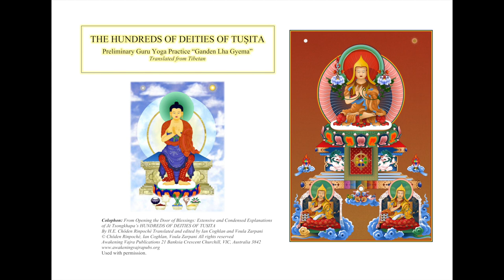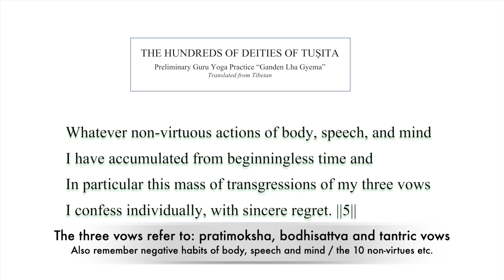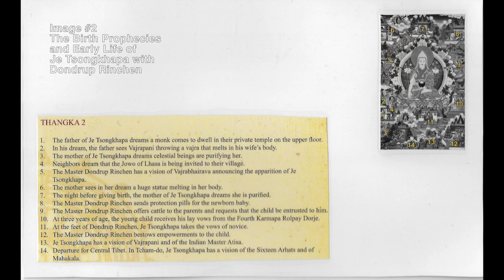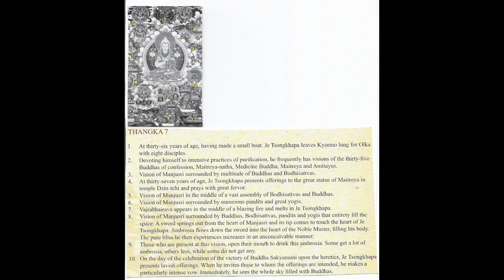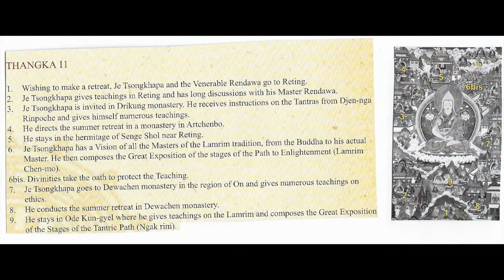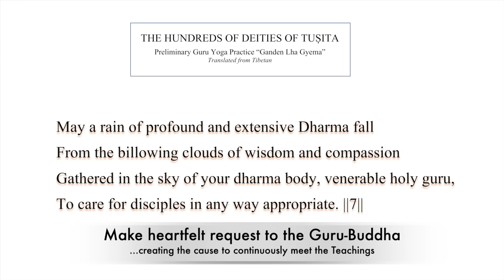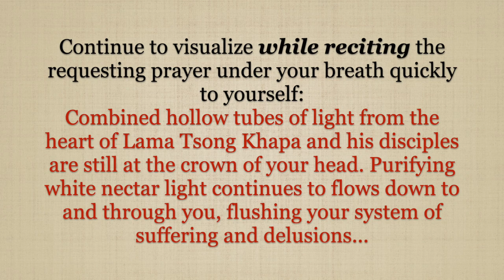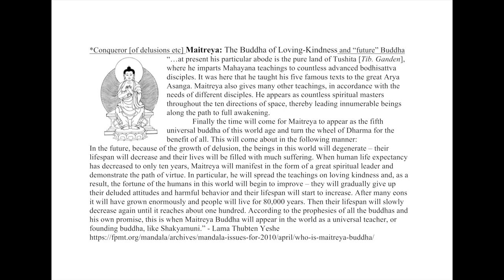The Hundreds of Deities of Tushita_Lama Tsong Khapa Guru Yoga with Extensive Rejoicing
Emphasizing extensive rejoicing of Lama Tsong Khapa’s deeds in the The Hundreds of Deities of Tushita (a.k.a. Ganden Lha Gyema / Lama Tsong Khapa Guru Yoga) practice.

Thanks to:

Voula Zarpani and Ian Coughlan for their translation of the text

Fred Van Der Zee for his beautifully rendered images

 Images and text used during the extensive rejoicing practice from a calendar produced in 2012 by a Buddhist group in Ulaanbaatar, Mongolia named Bodhi Chandmani Centre. Thanks to Roy Fraser for sourcing and sharing it.